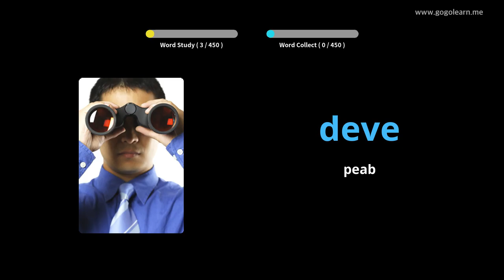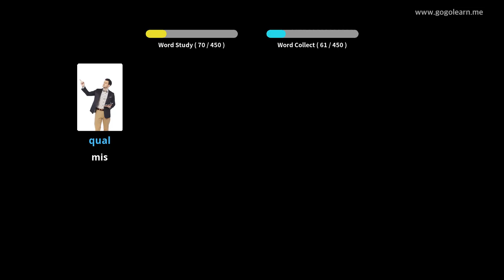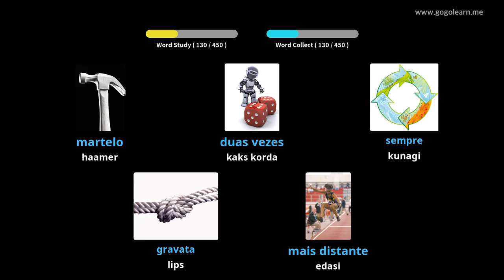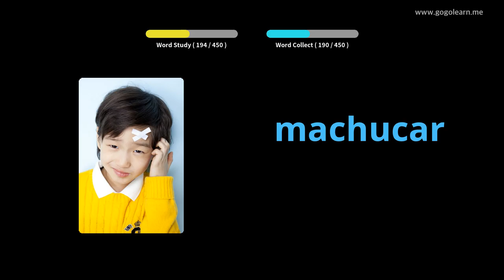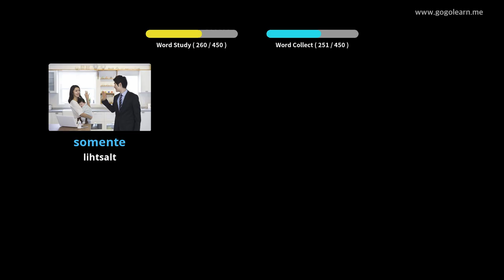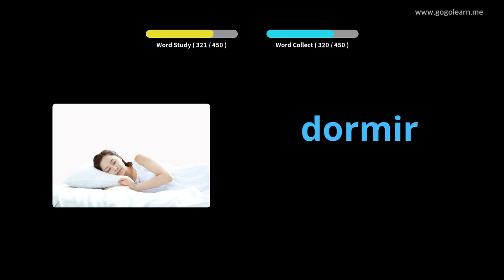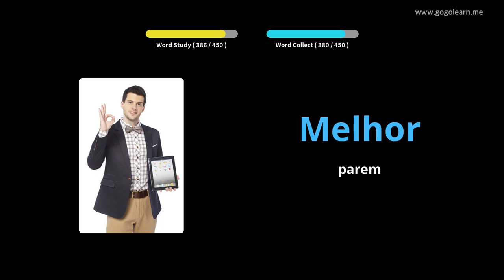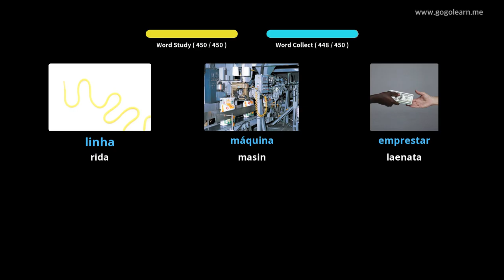Portugali sõnavara algkool | Golearn